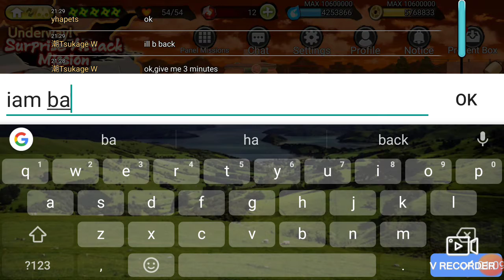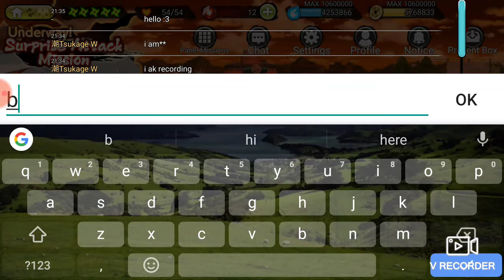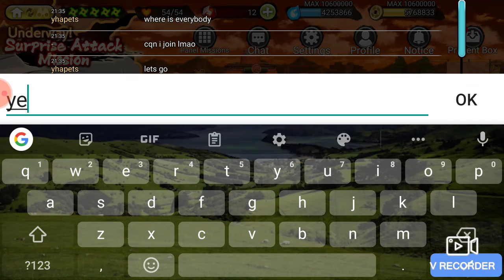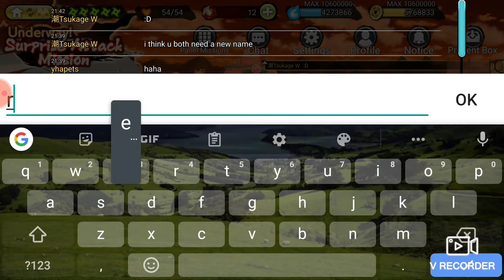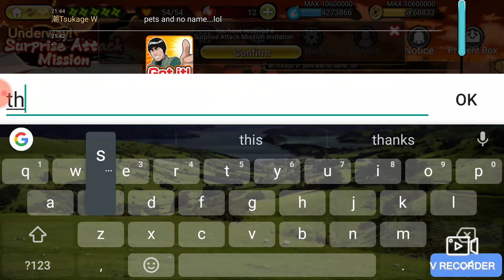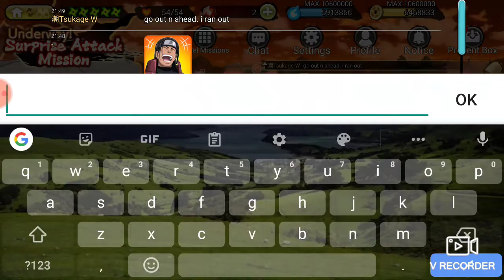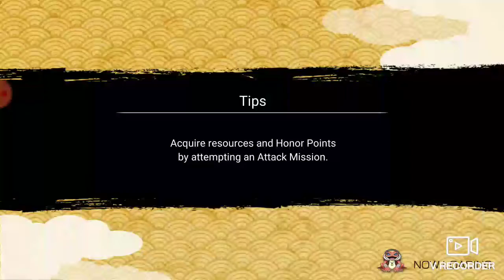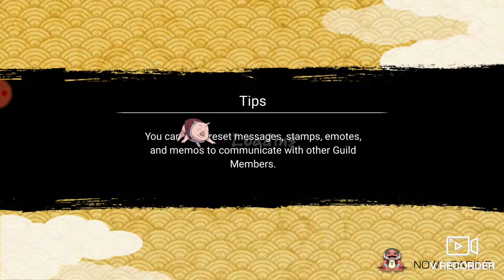Ep14 Tsukage Wolfos [NARUTOxBORUTO: S.A.M, Tactics, tools, and fortress metals]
[[A couple of rounds of special attack mission. Then I cover basics on gameplay, other attack missions, how to navigate your menu options,strengthen your ninja cards including evolving them]]

GAME: Naruto X Baruto (For Mobile).

SERVER: U.S

MY CLAN: TidalWave.

My NEW NINJA VILLAGE IS NOW CALLED :

**TSUNAMIGAKURE** (Tidal≈Wave Village).
  Or Tsunamigakure no Sato (Village hidden amongst Tidal Waves).

*KAGE: (Was Namikage but found someone is using that).
   IS NOW, Tsukage, Or Lord 1st Tsukage Wolfos (ME !).

*津/Tsu is Japanese for Tide (Ocean Tides).
*KAGE is Japanese for shadow.
 Tsukage (Tide,or Ocean Tide shadow).

*MY (Wolfos) FULL NARUTO CHARACTER NAME:
    Ōkami-Ō (Kinda Means Wolfos).
*Wolfos is short for Wolf.
*Ōkami-Ō is short for Ōkami (meaning Wolf in Japanese). The -Ō at the end means nothing really in Japanese but I thought it would fit to resemble the English equivalent of WOLFOS (Wolf).

***LAND-NATION: Land Of Tides(津).

*LAND OF TIDES SYMBOL: 津 (means Tides).

*TIDAL WAVE-VILLAGE (Tsunamigakure) SYMBOL: 津波 (Tsunami/Tidal Wave).

*KAGE HAT SYMBOL: 津 (Or  津 meaning Tide, or Ocean Tide shadow).

 ((Lifestyle of The Land Of Waves))

*CLOTHING OF LAND: the same as the clothing depicted in season 1 of Naruto episode 7 through 21.

*Tsunamigakure Ninja outfits: black pants, with dark grey flat jacket with some purple trimmings.

*The Tsukage Long coat Colors:   Mostly Light blue or Ocean Blue. Pants and shirt black. Flat Jacket Ocean Blue.

*TSUKAGE HAT COLORS: Light blue/Ocean Blue.

* TSUNAMI SHINOBI HEADBAND SYMBOL: [ ≈ ]

* KENJUSTU WEAPON OF CHOICE:
  1)a Lance or spear or ..
  2)a Tridant or ..
  3)a  a long metal chain with a large sharp anchor at the end of the chain.

**LAND OF WAVES MAIN SOURCE OF REVENUE:
   1)the fishing industry.
   2) white and blue expensive pearls found in the bottom of the watery shores around Land of Waves.
   3) safe boat transportation of people and goods all over the world.
   4) Boat makers and sellers.
   5) Oil. Land of Waves lords have a oil plant just of the cost of Land Of Waves that's also protected by Tsunami Ninja and their Anbus Black ops.
   6) trades with the land of Fire via the Naruto bridge than later shipment containing trades from other land nations.
   7) Expansive Shark skin leather suits/boots that is infused with a small and basic protected chakra against rain (but not fully immersed in water).
   8) Other clothing design for  warmer tropical climates that's comfy and durable and rain resistant.
9) And the classic Ninja village profession: Ninja-for-hire.
10) Also yearly the Tidalwave ninjas of tsunamigakure provide security and entertaining as their land is also a massive vacation resort those of friendly relationship with the Lords Of the Land Of Waves and their protectors the Tsunami Shinobi.

(TSUNAMIGAKURE DESCRIPTION)

*Mostly made up of former ninjas if other villages especially the mist village and former Yama ninjas of the survivors of YAMAGAKURE of the destroyed Land Of Strong Mountains.

*Mostly very friendly and smile a lot. But those formally of the mist village tend to be more serious and violent very thorough in their Ninja missions.

((CHAKRA TYPES OF LAND))

*Mostly water based justus especially Genin. But those Ninja clans (families) who live near the valcano on the island of the land of waves (which are a very few clans) can use fire based chakra justu.

*Even fewer high level (Jōnin Elites) ninjas born near the active valcano who came from YAMAGAKURE can use LAVA based Justus.

*Even more rare, is WIND chakra justu users for those who live on the hills of the island and where it's mostly windy because of the high elevation of where they was born and raised where it's most windy.

*No ROCK or Lightning based Justus users (not counting those with a ninja blood trait ).

*Only a handful can do any form of sand based multipling (the clans that live up on the hills who develop WIND chakra cuz of it have a few that can do this who live near the beach side of the island land of waves).

 ( Tailed beasts)
TSUNAMIGAKURE possess the 3rd tailed beast.

[ENDS]